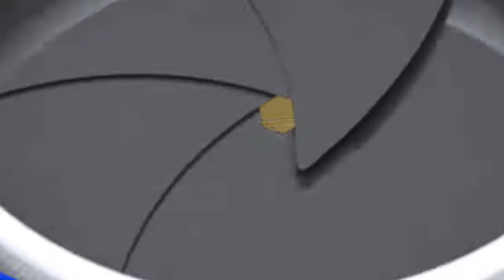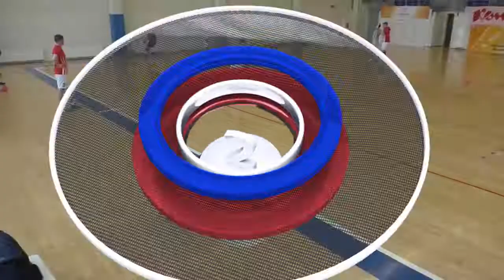Голевой момент 152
VI-й "Официальный чемпионат Москвы по мини-футболу среди корпоративных команд" (XIV-й Чемпионат Лиги UNEVENTS), Голевой момент 3 тура